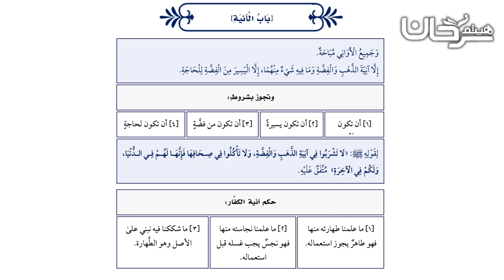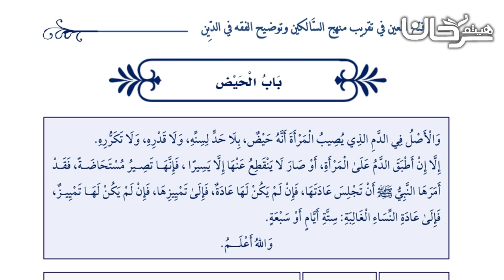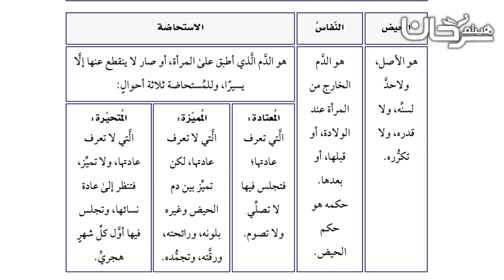73/05 بَابُ الْحَيْضِ.